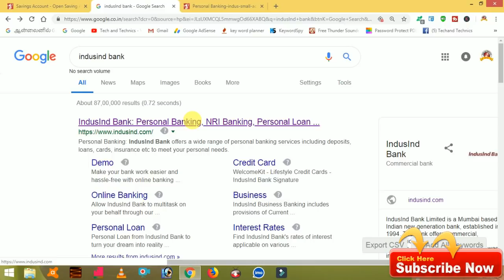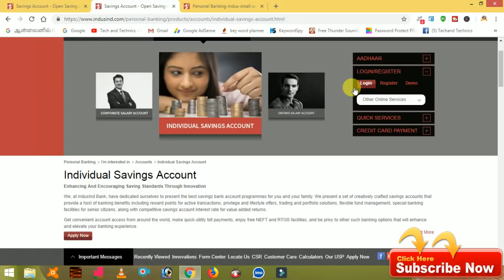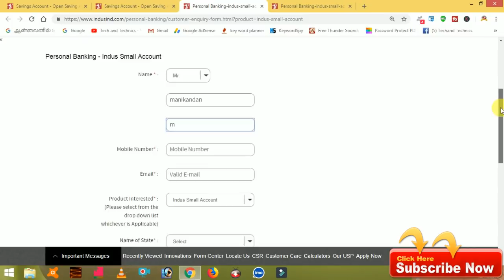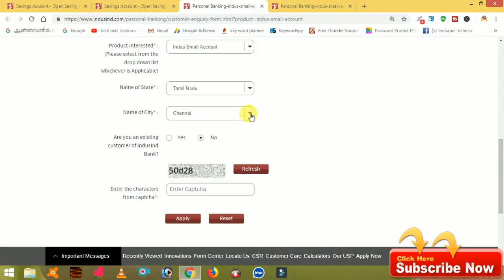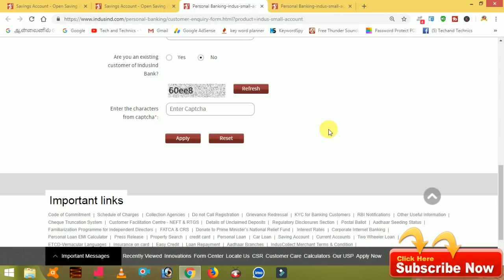How to open online Zero balance savings account in IndusInd Bank@TechandTechnics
✅Indie zero balance account open